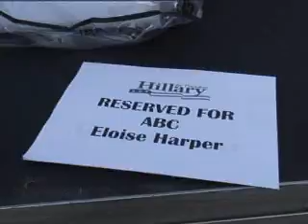Setup for Hillary Visit #2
Video of early morning setup in Hendersonville for Senator Hillary Clinton's visit and speech on May 2, 2008.